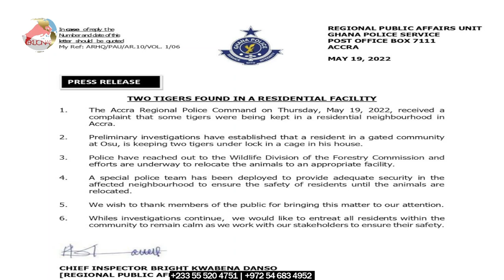Afia Swar fires Ghana mpaninfuo on Jacob Freedom 2 tigers saga